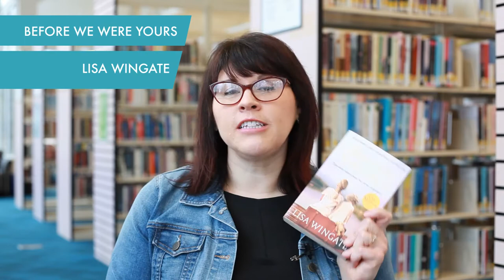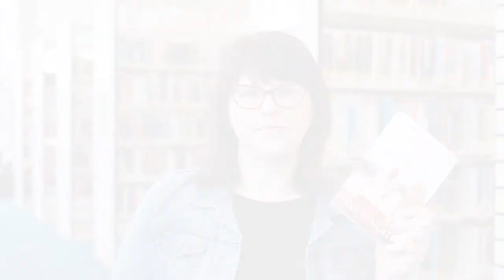WNPL Book Review - Before We Were Yours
Warren-Newport Public Library Book Review - Before We Were Yours by Lisa Wingate